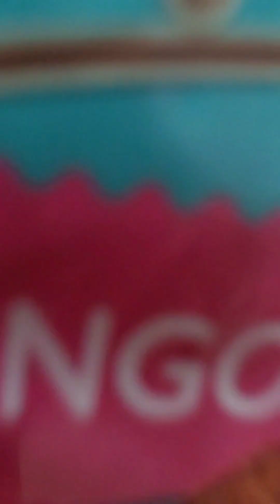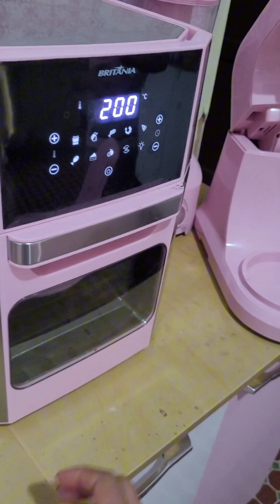Bolo Cor de Rosa (de Morango com Confeitos de Chocolate) Feito na Air Fryer Oven Rosa Britânia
Ficou fofinho e super saboroso 😋😋😋